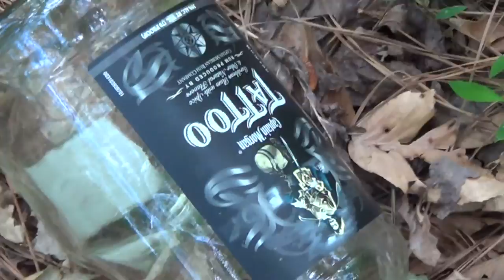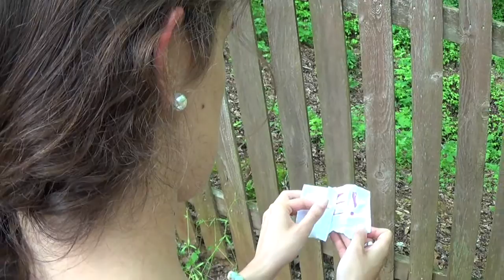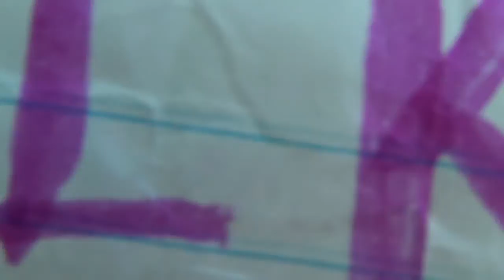The Secret In The Forest [MOVIE]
finallly